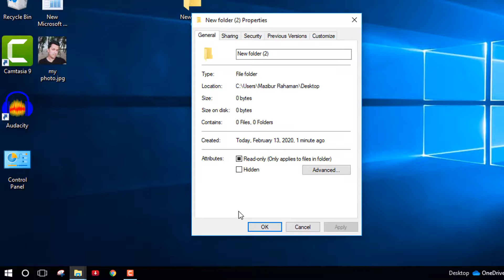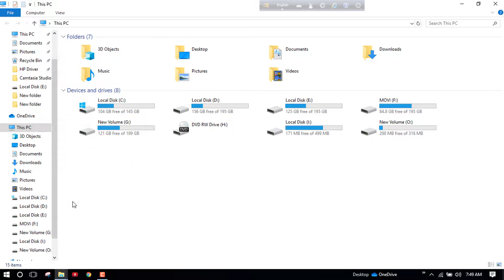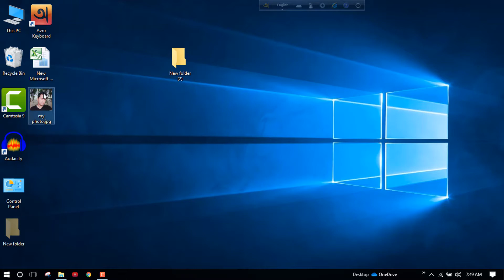how to hide and unhide folders in windows 10 Without Any Software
কোন প্রকার সফটওয়্যার ছাড়াই ফোল্ডার হাইড এবং আন হাইড করুন,